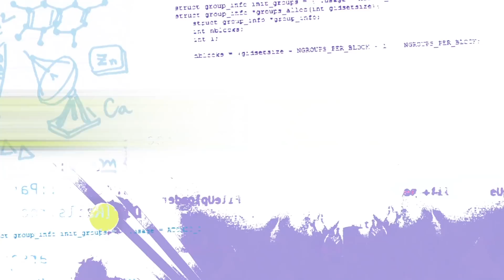Emerald Code - Emerald Code | Going to zero? | Learn to Code | S.1 Ep.2 | STEM | Shaftesbury Kids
Emerald Code | Going to zero? | Learn to Code | Season 1 Episode 2 | HD

Lana’s anxiety is skyrocketing because a song competition has moved up its deadline, and she’s blocked. When she shows Simone and Bevan where she is at on the anxiety tracker she created, they remind her that she is always able to manage, even with her anxiety.